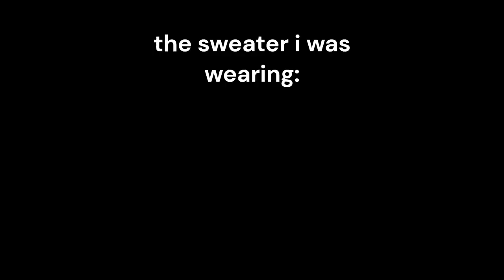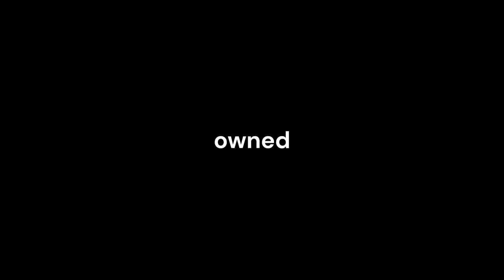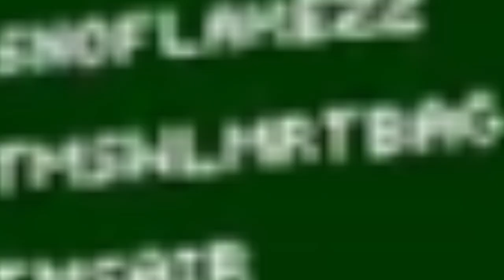I Snuck into a PRO CLAN TRYOUT while being a noob... (TMS)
In this video, I made it into a clan while being a NOOB!

TMSwalmartbag goes hard 💯🦍✔🔥

Want to get the music in my videos? (sorry if i sometimes forget) just go